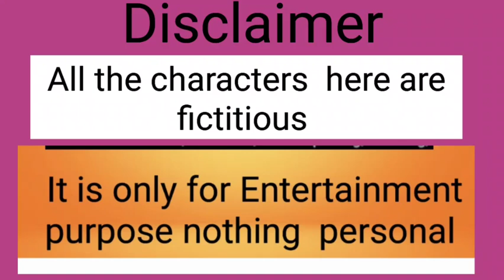এত রেষারেষি এক পরিবারের মধ্যে এটা কি সম্ভব